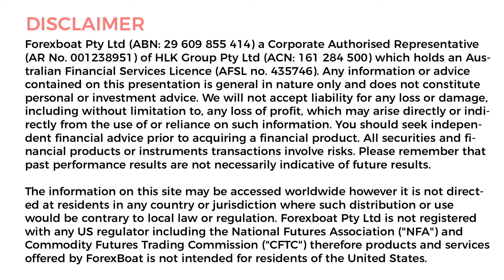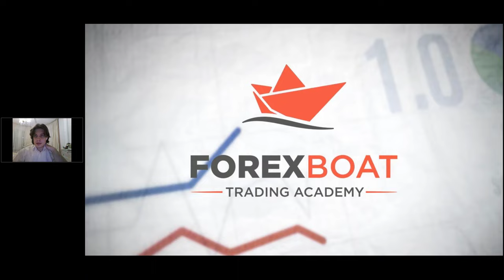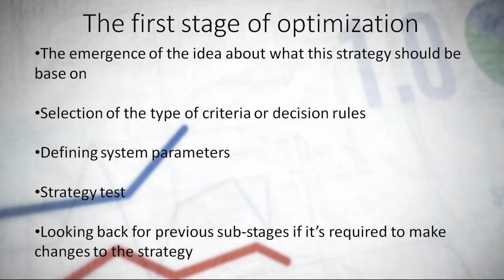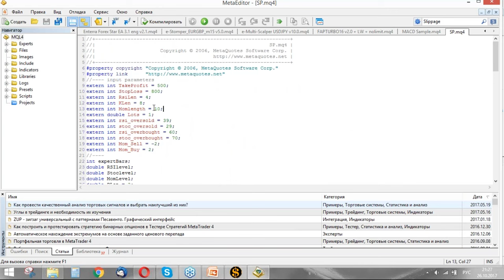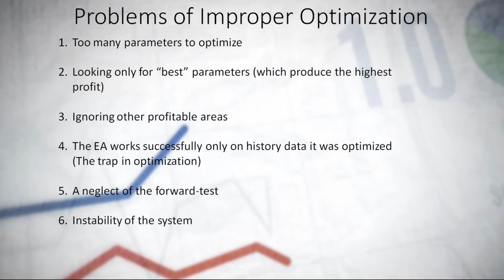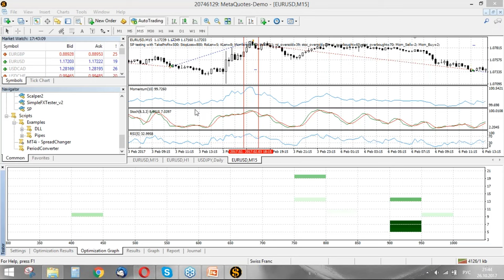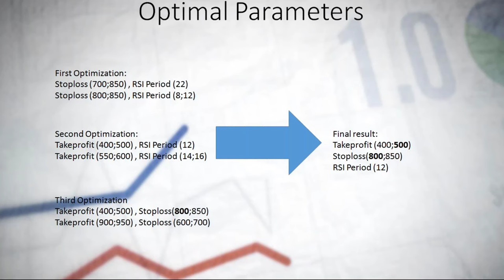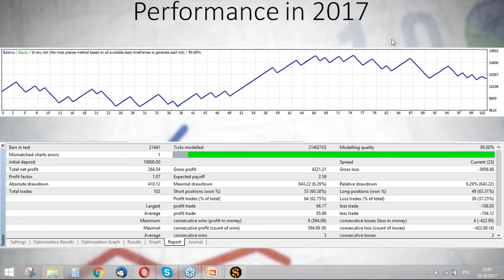Webinar - How to Avoid the Traps of Optimization